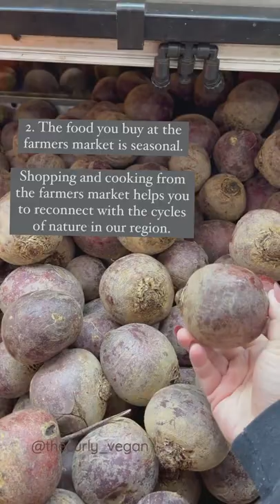How to Grocery Shop Like A Boss bts noplasticbags | Shorts